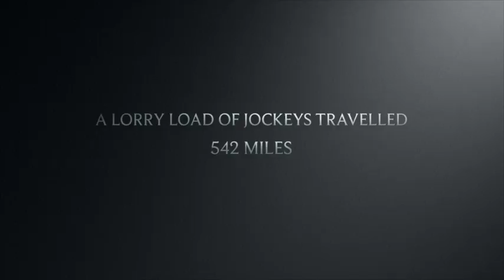Royal Windsor Horse Show May 2014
This video is about Royal Windsor Horse Show May 2014